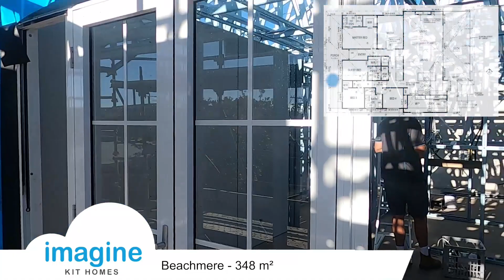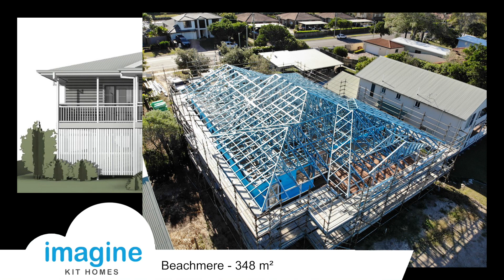BEACHMERE - Kit home design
Steel frame kit home built on the beachfront.